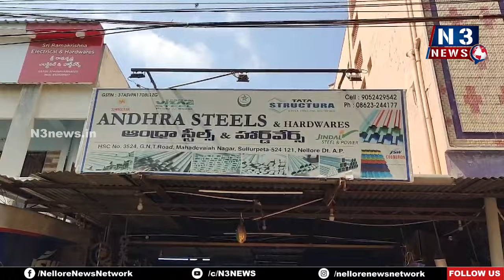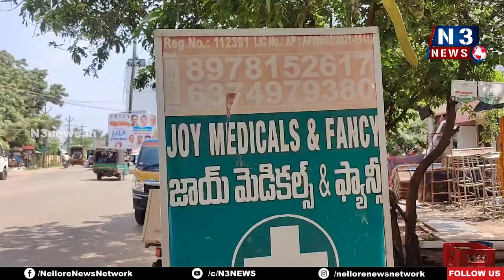ఒకే దొంగ రెండు ప్రాంతాల్లో చోరీ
- సూళ్లూరుపేట‌లో సీసీ కెమెరాకు చిక్కిన కేటుగాడు